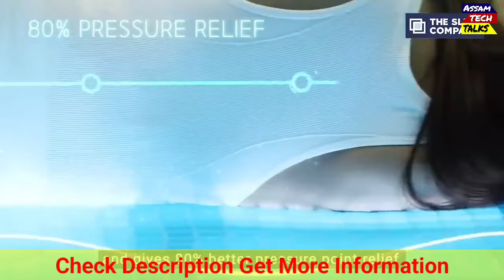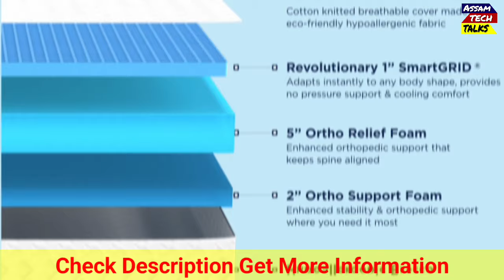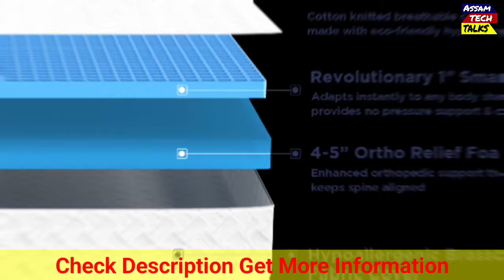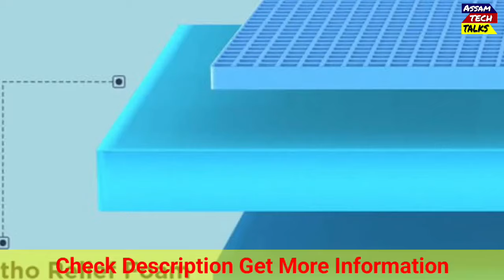Best Orthopedic Mattress For Back Pain In Assam 2024 🔥🔥 | The Sleep Company | Assam Business Ideas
Covered Topics:

Guwahati furniture shop
dimpu baruah furniture video
Assamese new
Assamese guwahati video
Assamese girl
design sense guwahati
dimpu baruah video
folding furniture assam
daily Assamese video
assam tech talks
assam business ideas
assam news
the sleep company
smart grid mattress
best orthopedic mattress in assam
best mattress for back pain
assam furniture video
best mattress
assamsse news today